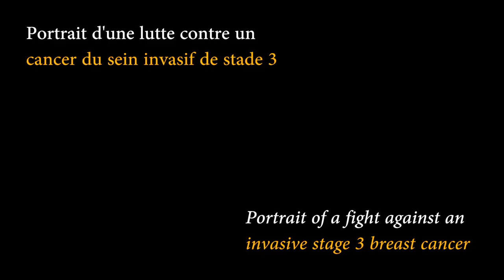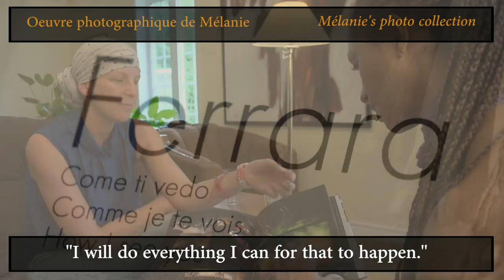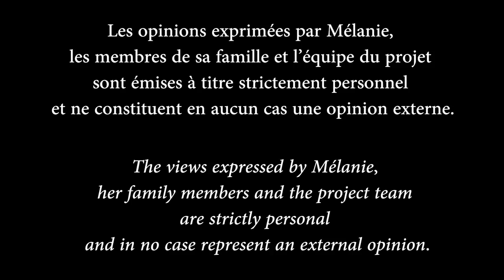CANCER. Mélanie. Entrevue/Interview (ENG-subtitles)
Vous avez le pouvoir de faire une différence! Merci de nous aider, Maganga et moi, à amasser des fonds si précieux pour la recherche sur le cancer par l’entremise du Challenge de la Société de recherche pour le cancer (SRC) qui nous mènera au Rajasthan en 2017. Notre objectif de levée de fonds est de 18 900$.
You have the power to make a difference! Thanks for helping Maganga and I raise precious funds to support cancer research through the Cancer Research Society's (CRS) Challenge that will take us to Rajasthan in 2017. Our fundraising goal is $18 900.

Vous pouvez faire un don en ligne directement par le biais de notre page officielle d'équipe :

Un merci tout spécial à Mélanie Blais, ma cousine, d’avoir accepté d’être l'âme de notre projet; elle y donne tout son sens. Mélanie se bat actuellement contre un cancer du sein de stade 3. Un merci très chaleureux également à son mari, Julien, ainsi qu'à leurs deux filles, Coralie et Maya, d’avoir bien voulu participer si activement aux entrevues.

A very special thanks to Mélanie Blais, my cousin, for agreeing to be the soul of our project; she is giving this project its full meaning. Mélanie is currently fighting a stage 3 breast cancer. Warmest thanks to her husband, Julien, and their two girls, Coralie and Maya, for taking such an active part in these interviews.

Pour visionner l’ensemble des vidéos de notre Challenge SRC, cliquez sur le lien de la liste de lecture ici-bas. Des vidéos s’ajouteront sur une base continue en 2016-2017.

Videos will be added on an ongoing basis throughout 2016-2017.

Vidéos produites par :
Videos produced by :

Éric Blais
Maganga Lumbu